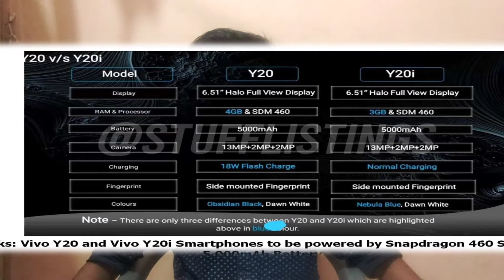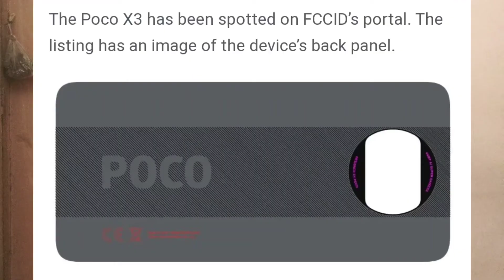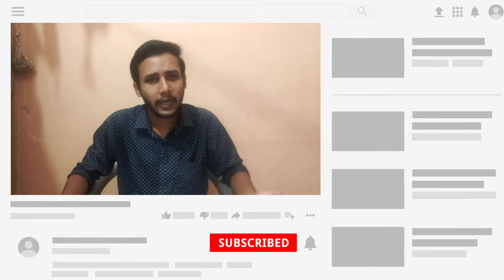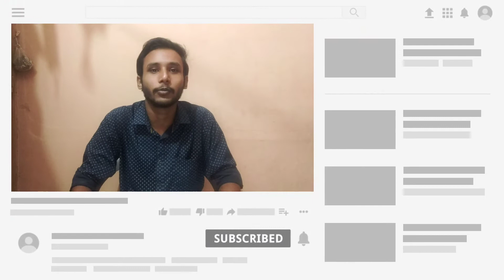Tech News,Toktok coming soon,2 new Oneplus Phone,POCO X3,ASUS ZENFONE 7,Realme 7, Realme X7 120 watt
Hey guys, this is Suman Karmakar AKA Techno Suman. We have informed you of the following -
1) Motorola's Budget Phone
2) Vivo Y20 & Vivo Y20i Launch Date and specifications
3) Oneplus 8t & Oneplus Nord Lite (Billi)
4) Another budget smartphone from OnePlus
5) Samsung Galaxy M51 Specifications Leaked; 7000mAh Battery, Snapdragon 730 SoC and
    More Tipped
6) Poco X3 Launching soon
7) Realme 7, Realme 7 Pro India Launch Officially Teased, Tipped to Arrive on September 3
RealmeX7Pro, Realme X7 Pro Ultra specifications leak ahead of September 1st launch
8) RealmeBudsClassic launching in India alongside the Realme C12 and Realme C15.
9) ASUS Zenfone7 Live Images Reveal Triple Camera Setup in Flip Design, Launch Set for
     August 26
9) Redmi 9 Series Smartphone Teased to Launch in India Soon, Could be the Redmi 9A
10) BlackBerry's New Phone
11) Gionee's new Phone
12) Jio+TikTok Toktok coming soon
13) IQOO 5 & IQOO 5 pro Launched in China
14) Facts

It's free.

About : Techno Suman is a YouTube Channel, where you will find technological videos in Bengali, New Video is Posted Everyday :)

                             Techno Suman

Suman Karmakar